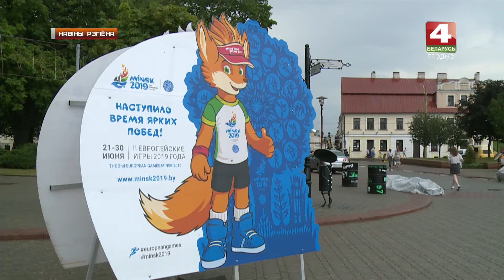Новости Гродно. 1500 гродненских школьников посетят 2-е Европейские игры. 20.06.2019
Старт галоўнай спартыўнай падзеі года будзе дадзены ў Мінску ўжо заўтра, 21 чэрвеня. Усяго, падтрымаць на трыбунах беларускіх, а ў прыватнасці прынёманскіх спарстменаў, у сталіцу Беларусі накіруюцца, па самых сціплых падліках, некалькі тысяч гродзенкіх балельшчыкаў.